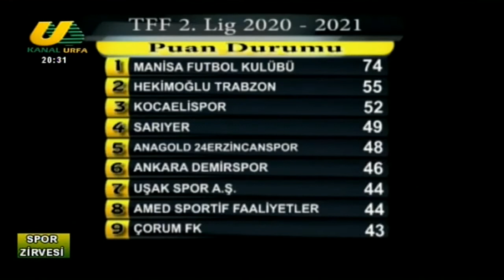SPOR ZIRVESI 22 03 2021